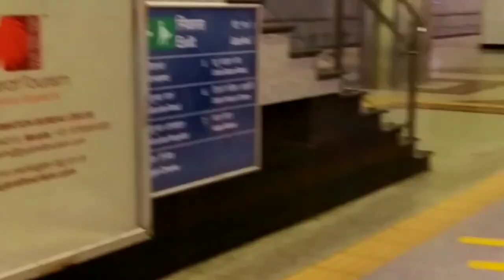Mohabbat ka Sharbat Of Jama Masjid | Drink Of Love From The Streets Of Old Delhi |(@IrfanJunejo )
This was my favourite place i wanted to visit as soon as i made a trip to Delhi.
The People of Jama Masjid are really sweet,supportive and welcoming.
This guy here has been serving Mohabbat Sharbat since 10 years and the way he makes and serves it is a treat to watch ❤️

So whenever you visit Jama Masjid This Place Should Be On Top Of Your List👍